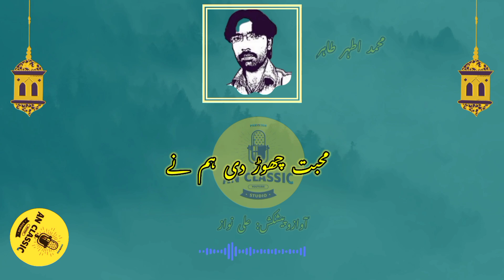Muhabbat Chor Di Hum Ne | Urdu Sad Poetry | Best Sad Voice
Kalam Name:       Mohabat Chor Di Hum nay
Lyrics:                   Muhammad Athar
Composition:       AN Classic Studio
Kalam On:            AN Classic Studio
LABEL:                  AN Classic Studio
Producer(FP):      Ali Nawaz
Production:          AN Classic Studio

NOTICE:

All copyrights of the audio is reserved by AN Classic Studio. Hence, it's not permissible to Copying, Re-Upload, Re-Recording or Broadcasting without our permission. & Its strictly PROHIBITED (Otherwise It will Result in Strike/Disable your Channel) However, you may share this production in our platform or Social Media Platform.

Support Us:

We are constantly working hard on making the "AN Classic Studio Videos" better and more entertaining for you. We need your constant support to get going. We would love to hear from you.

The materials, art works and paintings on this Channel are reproduced for entertainment, enjoyment, information purpose, promotion of artist and their art works only. If you believe that any material found on my Channel has been used in a any such manner which constitutes infringement of your copyrighted work, We will remove it as soon as possible after you notify me. Wherever possible we have tried my level best to include a description and promote the artist and direct the traffic to the original source from where the pictures are taken.

ابھی جو لوٹ کر پھر تم
ہمارے در پہ آئے ہو۔۔
یہ تم سے کہہ دیا کس نے۔۔؟
کہ تم بن رہ نہیں سکتے۔۔
یہ دکھ ہم سہہ نہیں سکتے۔۔
کہا تم سے یہ کس نے۔۔؟
کہ تم بن ہم بہت روئے
کہ راتوں کو نہیں سوئے۔۔
تو سن لو غور سے جاناں۔۔!
اگر بیتے ہوئے لمحوں کو
پھر واپس بلانا ہے۔۔
تمہاری زندگی میں پھر
ہمیں واپس آنا ہے۔۔
مجھے افسوس ہے جاناں۔۔!
کہ تم مایوس لوٹو گے۔۔
اگر تم جاننا چاہو
کہ کیوں ایسا کیا ہم نے۔۔
یہ دکھ کیوں سہہ لیا ہم نے۔۔
پرانی عہدِ رفتہ کی
روایت توڑ دی ہم نے۔۔
محبت چھوڑ دی ہم نے۔۔